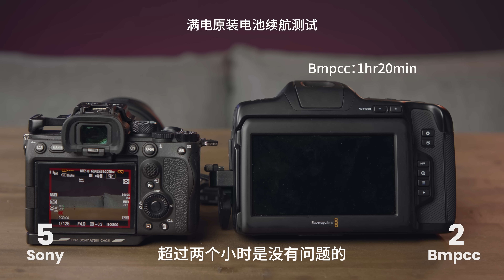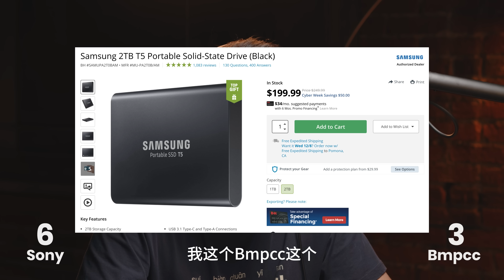【Ethan司房話】對話@Nick和Ezzi：Sony視頻微單 VS Bmpcc 6K Pro電影機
第一期的對話節目，節目還不成熟，還有許多不足之處還請見諒！
特別感謝我的老婆@YYDS  當我的導演，以及@ARRI 出鏡+辛苦幫忙。

大家還想看我與哪個博主對話也歡迎在評論區留言！

本期無任何形式的商業贊助，多機位A-roll拍攝相機：BMPCC 6K + BMPCC 6K PRO，對話麥克風：舒爾SM7B，耳機：拜亞動力DT770 PRO 250ohm